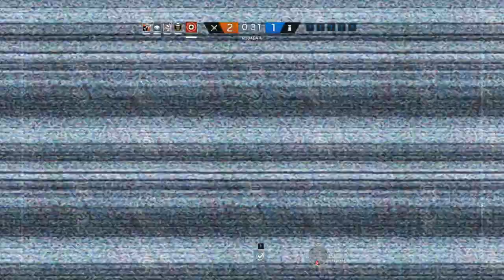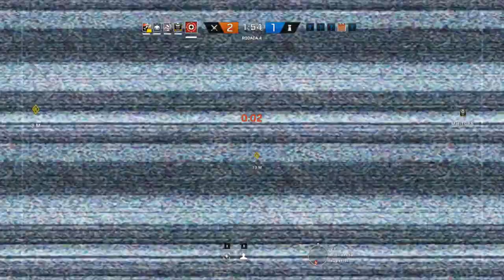RUMO A DIAMANTE #12 - FUI MUITO CARREGADO! Rainbow Six Siege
Voltando com rankeadas no Rainbow Six Siege pra vocês!